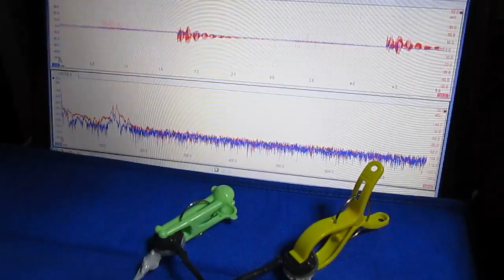超音波が伝搬する流れの観察